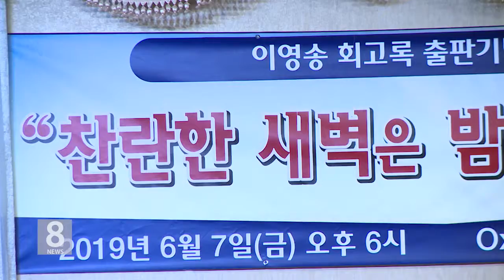6. 10. 19 KBS America News 노인센터 이영송 이사장, 회고록 출간